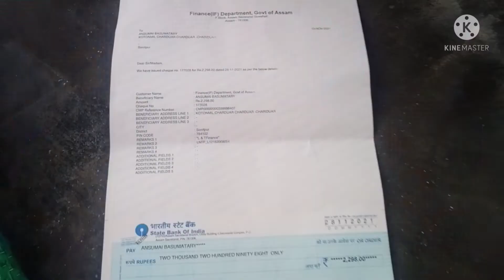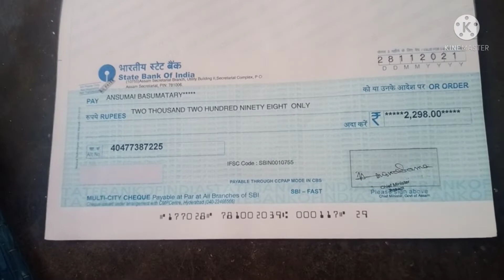Sheikh Palu Aji..... Bhud Happy Moi.